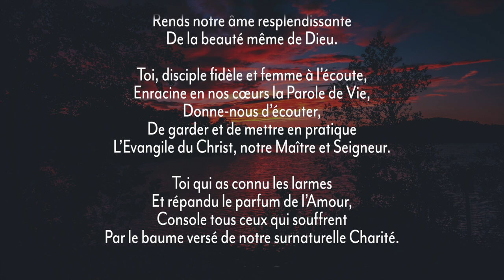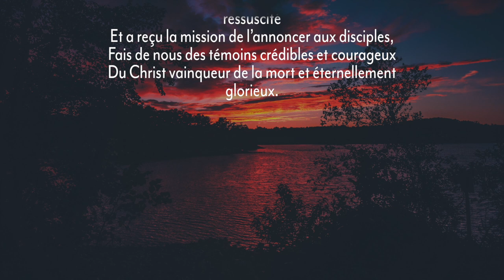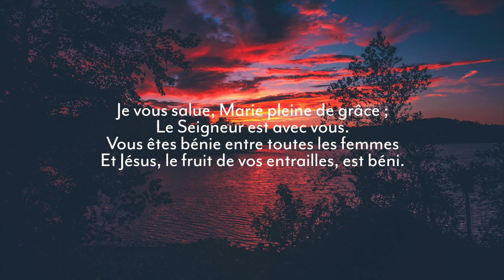Prière à Marie Madeleine, belle sainte de Provence Jean Pierre Ravotti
Prière à Marie-Madeleine, belle sainte de Provence (par Jean Pierre Ravotti, 31 janvier 2012)

Toi qui fut guérie et sauvée par Jésus
Rends notre âme resplendissante
De la beauté même de Dieu.

Toi, disciple fidèle et femme à l’écoute,
Enracine en nos cœurs la Parole de Vie,
Donne-nous d’écouter,
De garder et de mettre en pratique
L’Evangile du Christ, notre Maître et Seigneur.

Toi qui as connu les larmes
Et répandu le parfum de l’Amour,
Console tous ceux qui souffrent
Par le baume versé de notre surnaturelle Charité.

Toi, persévérante jusqu’à la Croix et au tombeau,
Accorde-nous la grâce de l’Espérance dans les épreuves,
De la force dans le combat,
De la Foi en la Vie Eternelle à l’heure de la mort.

Toi qui, la première, as mérité de voir Jésus ressuscité
Et a reçu la mission de l’annoncer aux disciples,
Fais de nous des témoins crédibles et courageux
Du Christ vainqueur de la mort et éternellement glorieux.

Cathoglad prière diffuse des prières présentes sur la vidéo du jour de Cathoglad Parole et Évangile du jour.

🎗Dons récoltés jusqu’à maintenant : 1048€ + 3500€ pour l'ordinateur. Cloture de l'appel aux dons. Merci infiniment à tous les donateurs !

La publicité nous permet de financer la qualité du service par le materiel et les moyens humains.